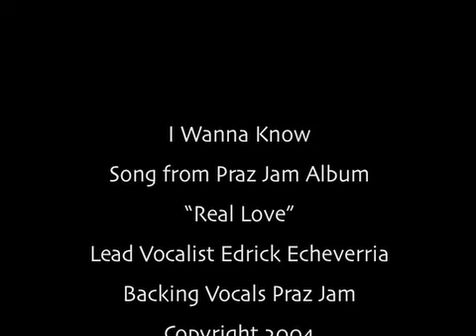I Wanna Know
Part of the motivation of the "Emergent Church" was its disgust with the very shallow seeker friendly movement which used music and an easy (or no) gospel to get people into the church.  It produced very shallow "Christians" a lot of  "love" without a love for the truth.  (In my opinion The Emergent Church's answer is worse than the original problem).

The truth is that this was never the way Jesus preached the gospel.  Seeker friendly church giant Willow Creek's Pastor Bill Hybles admitted that it didn't work and produced very shallow believers.  Here is a video we produced in 2004 addressing that subject.

The church in America many times uses the same standards as the world to determine success. (Numbers, money, acceptance, popularity). The bible has something different to say.  The church that Jesus is building was NEVER rich, popular, accepted by society, or affluent.  When they reached that point they had already fallen into a death trap.  The title of the song is I Wanna Know performed by Praz Jam 2004.